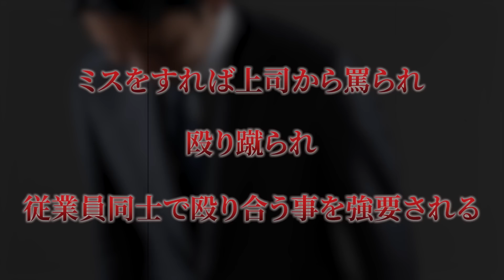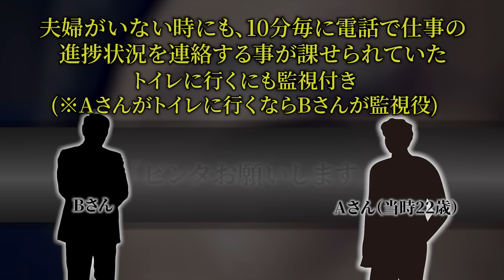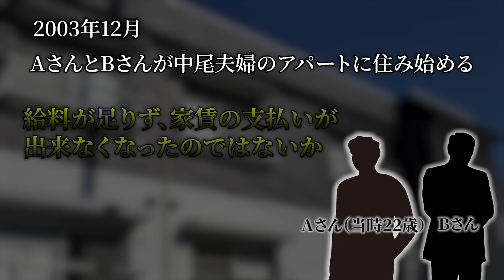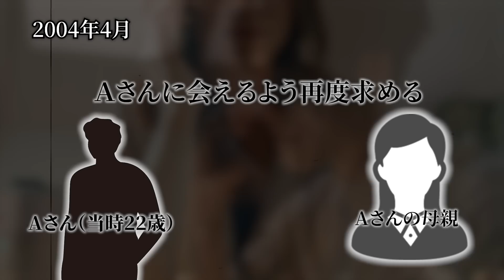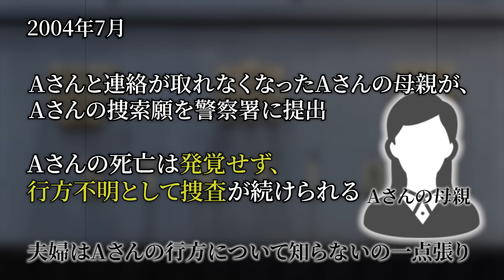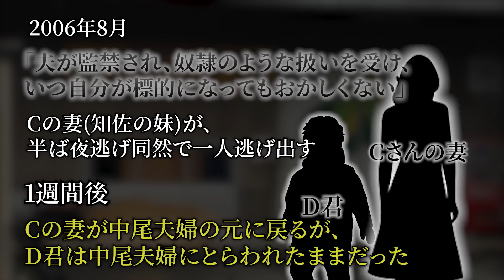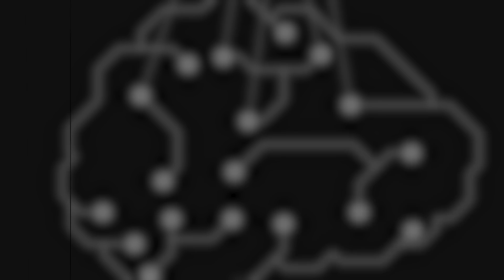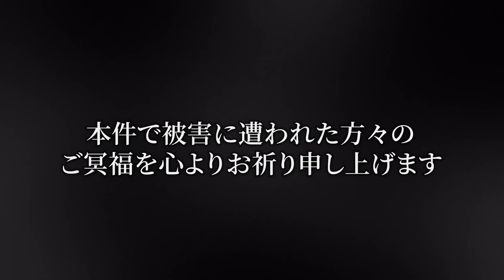絶対にこの店には近づいてはいけないとの噂...結果、周辺で4人もの人物が失踪・死亡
【拡散希望】千葉弁護士転落死事故(事件)【転落後に消されたSNSアカウントの謎】

lunar eclipse (feat. sorateras) / ALL BGM CHANNEL